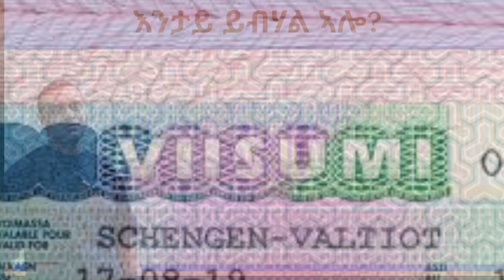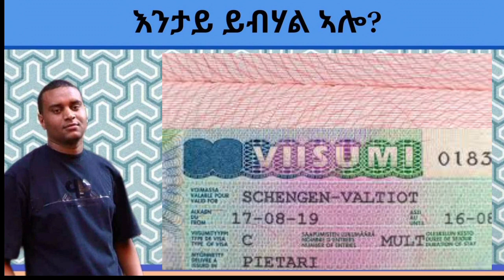ብርጌድ ንሓመዱ ኣብ Stuttgart፣ ጒባኤ ምንቕስቓስ ንብሩህ መጻኢ፣ ፍትሒ ንትግራይ መሪሕ ብዝብል ሓሳብ፣ ቪዛ ፖላንድ